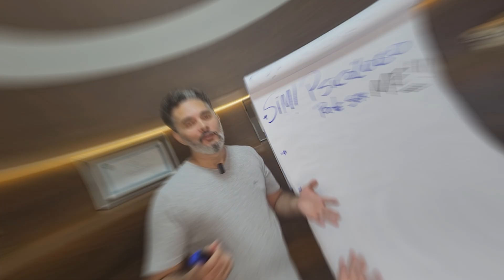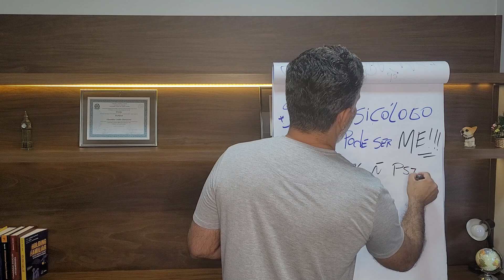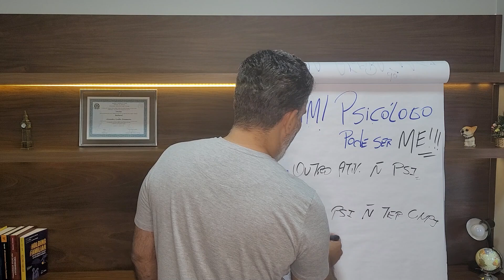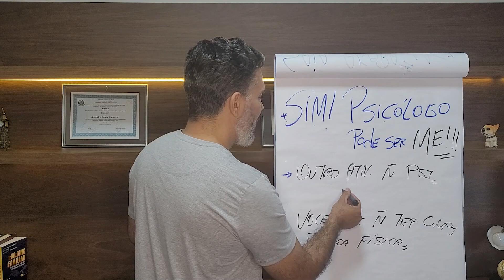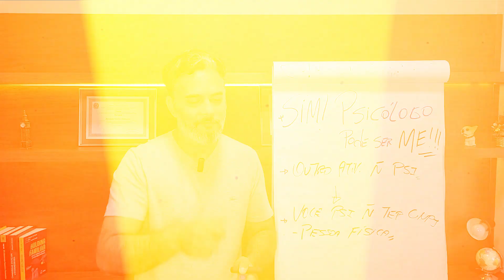PSICÓLOGO PODE SER MEI SIM!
É exatamente isso que você leu... O Psicólogo pode sim ser mei!

Mas calma ai, existe algumas coisas que você precisa saber antes de pensar alguma coisa.
Já adiantando a afirmação, ela está dentro de um contexto que nós precisamos considerar, e isso eu vou te explicar agora nesse vídeo.

Então fica comigo nesse vídeo e se estiver com alguma dúvida, é só deixar aqui nos comentários ou entrar em contato conosco.

🎬 Pet Shop